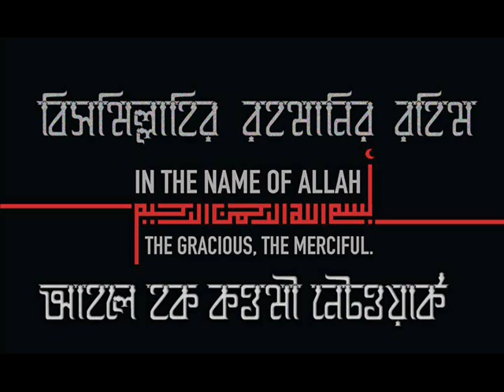আল্লাহকে সন্তুষ্ট রাখা কত বড় নেয়ামত?_ মুফতি জাফর আহমদ সাহেব (হা:)